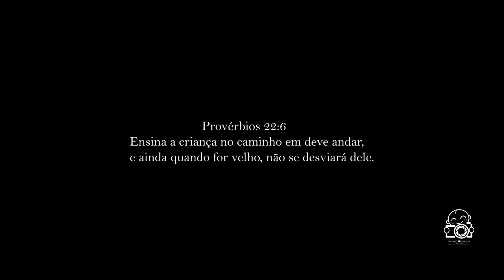Minha chegada: Henry Olavo Lopes Moreira Primo Sousa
Minha chegada:
Henry Olavo Lopes Moreira Primo Sousa

Mamãe: Angela
Papai: Wesley

Irmão: Alvaro

Parto realizado pela médico obstetra: Dra. Susie Ribeiro Torres no Hospital Nipo Brasileiro em São Paulo.

Parto cesárea